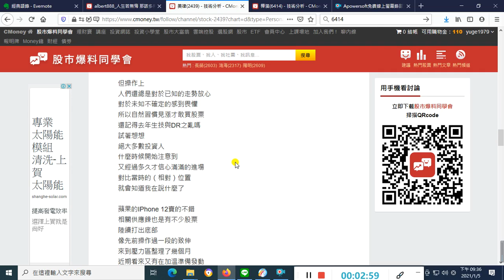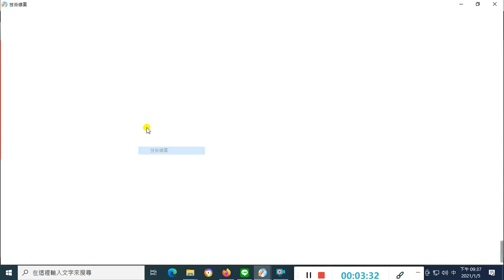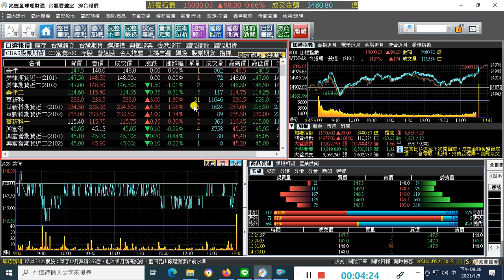2021-01-05 【人生online】交易日記(2439)美律